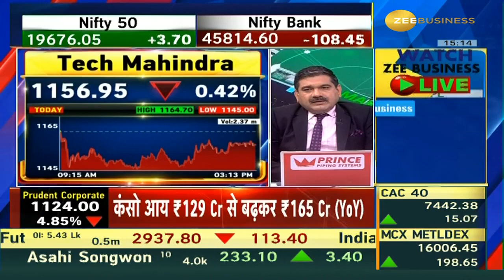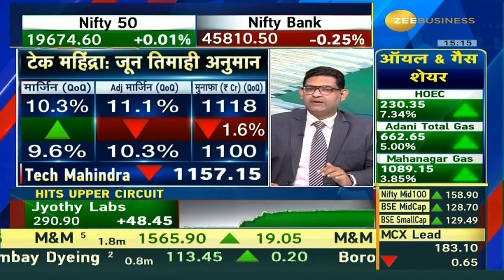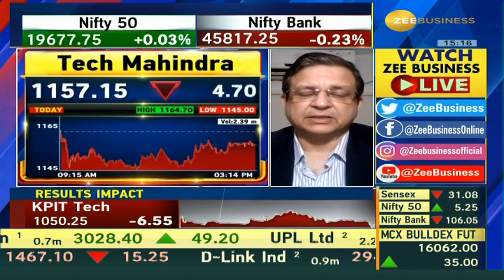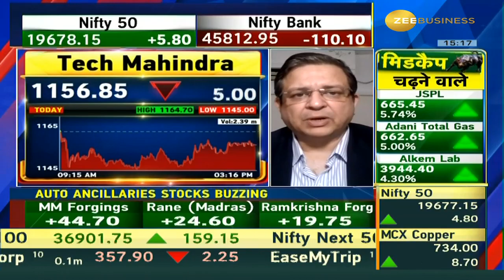Tech Mahindra Q1 Results Preview: What are the Expectations and Triggers? Watch This Video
Tech Mahindra के नतीजे कैसे रहेंगे ?

कैसा रहेगा Q1 में मार्जिन, मुनाफा?

मैनेजमेंट कमेंट्री में कहां रहेगी नजर?